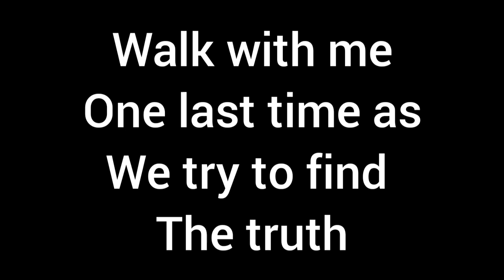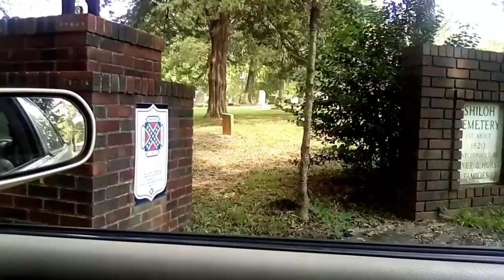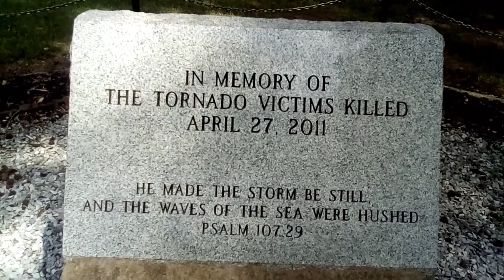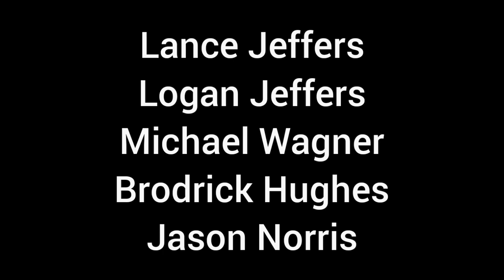The Alabama White Thang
Vincent has one more collection of film that he wants to bring to you in this final installment of the Alabama white thang.